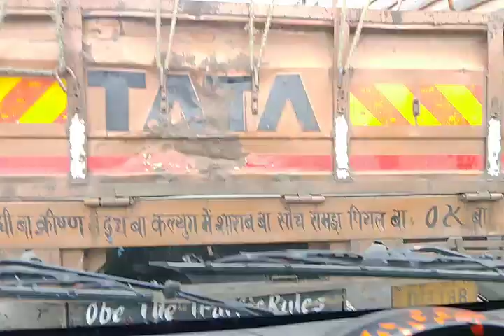gari chalana sikhiye ..gari kaise chalaye? car driving